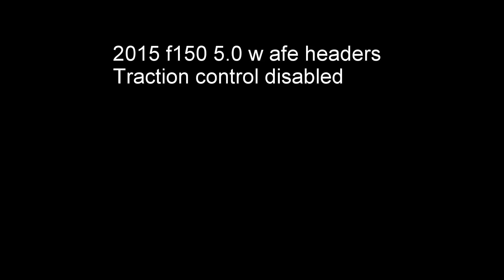2015 F150 5.0L traction control off 5 Star Tuned !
2015 F150 5.0L traction control off 5 Star Tuned !